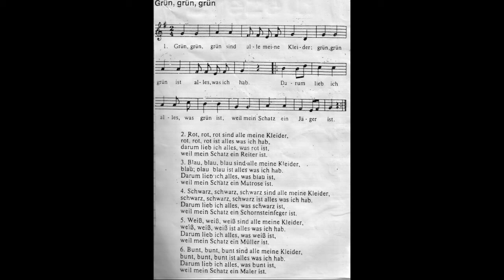Farbenlied -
Cantare insieme in tedesco.
Un modo per imparare e motivare